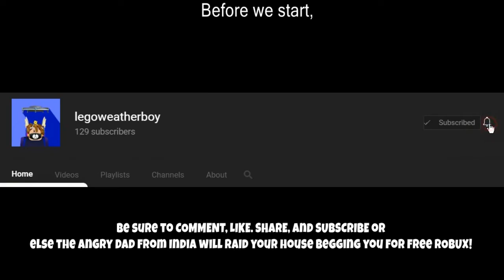Unlocking ⌛ Roll-X Rims! - ROBLOX Jailbreak!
My Computer Specs:
8.00 GB (7.88 GB usable) of RAM
1366x768 60hz touchscreen monitor. I have higher herz options but if it is above 60 HZ my screen goes black D: 😨